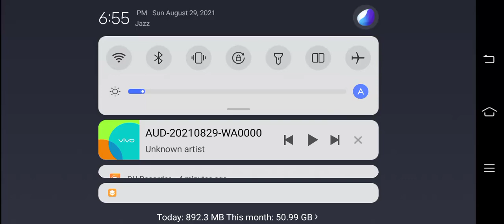PPSC Islamic Studies Lecturer Test Solved Held On 29-08-2021(Evening Boys) | PPSC Islamiat Test Keys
title  MCQ's On Digestive System | NTS MCQ's For Pharmacy Technician, Nursing; Lab Technician & Dispenser